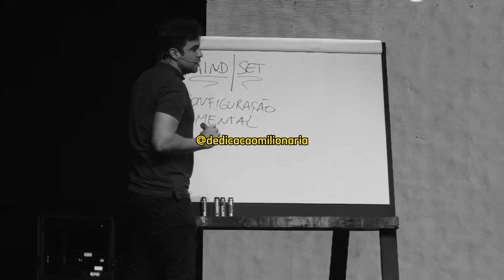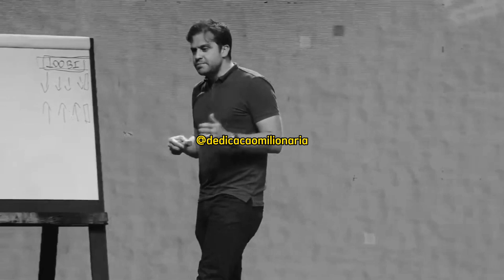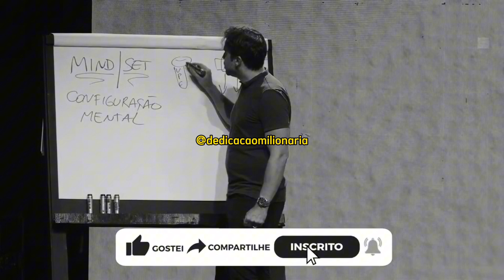DESCONSTRUA PARA CONSTRUIR!